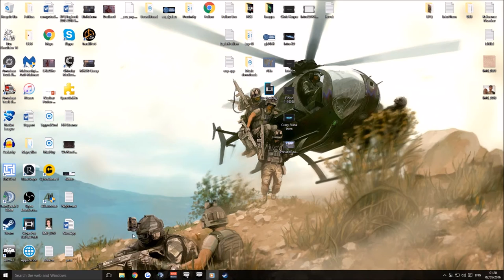Kavala House Party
Watch Crazy Frank and Ronnie Mac, Enjoy some time in Kavala!